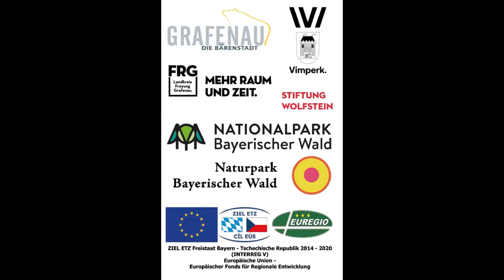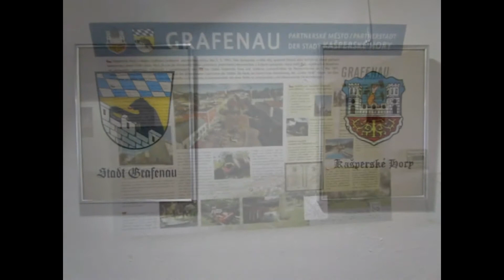Ausstellung Nachtlandschaften in Bergreichenstein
Anlässlich der 30- jährigen Städtepartnerchaft zwischen der Stadt Grafenau und der Stadt Kašperské Hory laden wir alle Interessierten zur Ausstellung der Fotografien Nachtlandschaften ein.